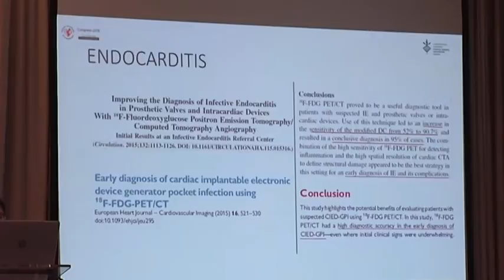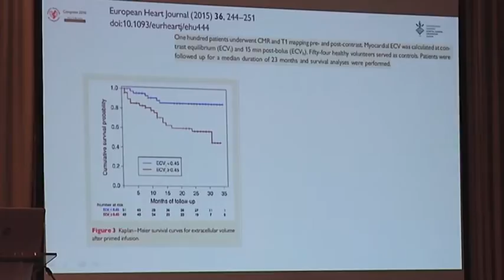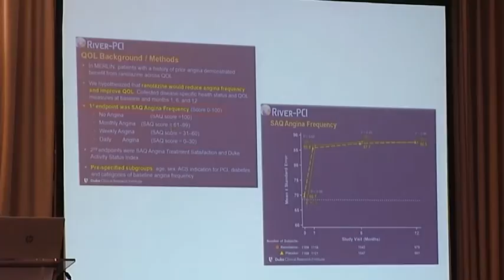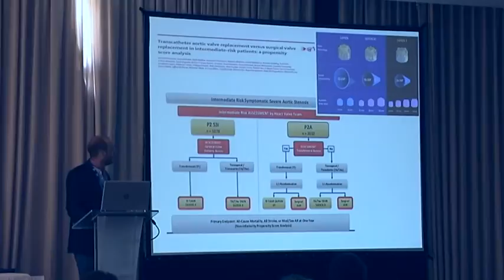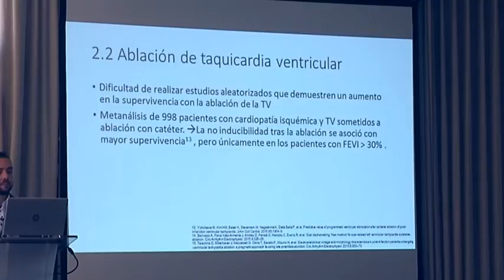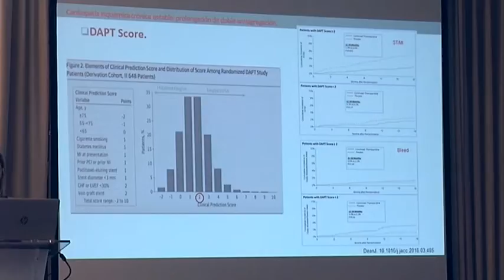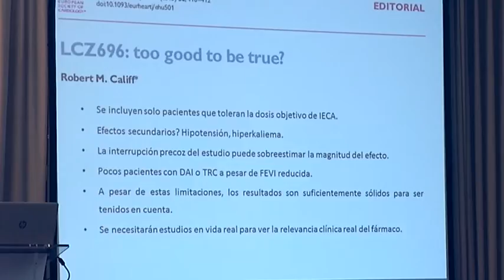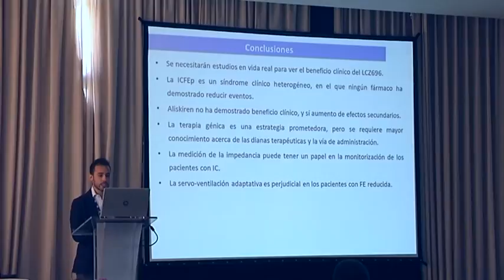33 Congreso Sociedad Valenciana de Cardiología 2016 - 01 MESA DE RESIDENTES